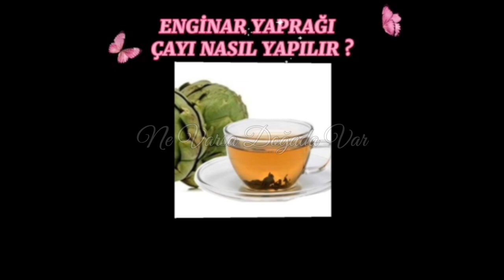Vücuttaki Her Türlü Zehiri Atan Mucize Enginar Yaprağı Çayı! (Doğal Tarifler)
Bugün sizler için  enginar yaprağının faydaları nelerdir?, enginar yaprağı çayı neye iyi gelir?,  enginar yaprağı çayı nasıl hazırlanır?, ve enginar yaprağı nasıl kurutulur? içerikli bir video hazırladım.
SEVGİLER 🥰
ÖNEMLİ NOT:
Videoyu değerlendirin!👍🏻
TEŞEKKÜRLER !!! 🙏🏻🙏🏻